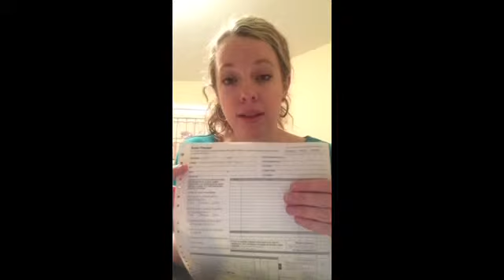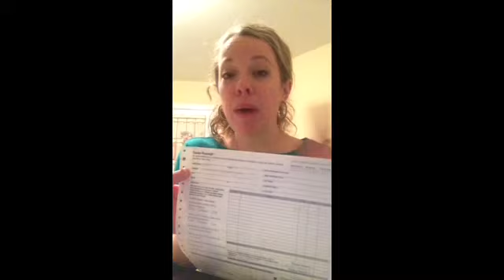Full Service Checkout